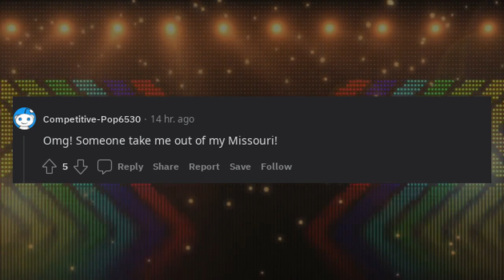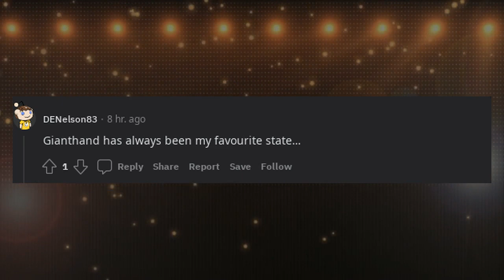Which U.S. State Is Famous For Its Small Drinks? Midwest or West Coast or East Coast?